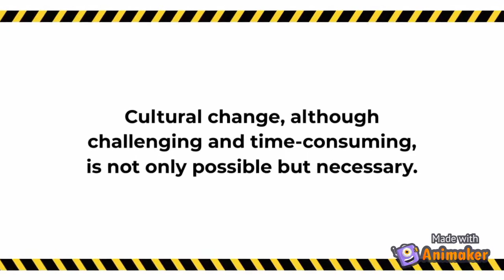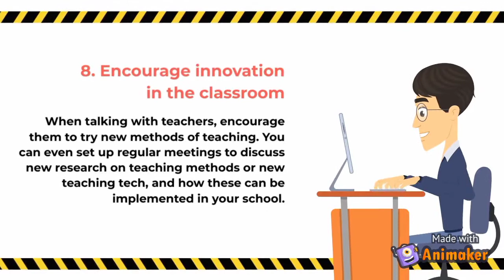Transforming School Culture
A Project Cafe, Ibanez, Patricio